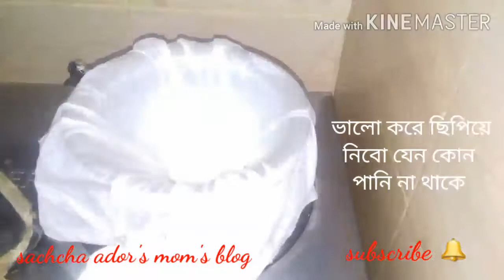❤👌পারফেক্ট রসগোল্লা টিপস সহ রেসিপি /perfect sponge Rosgullo Recipe 👌❤